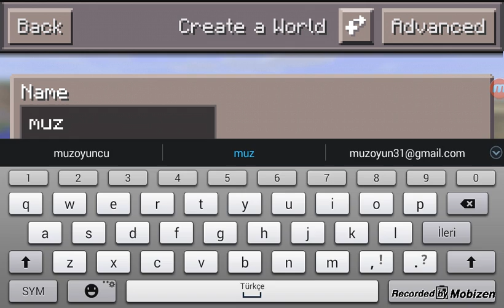Minecraft şirin ev (biraz bulanık çıkmış)